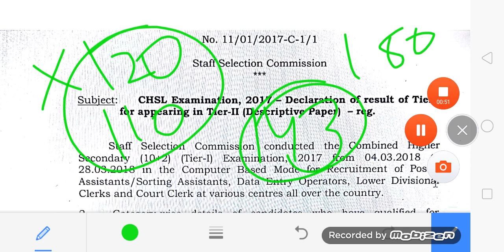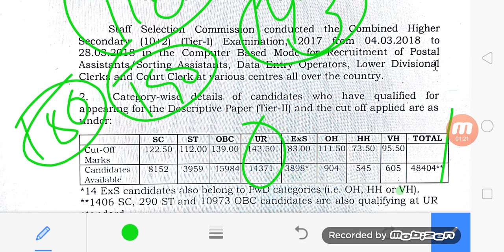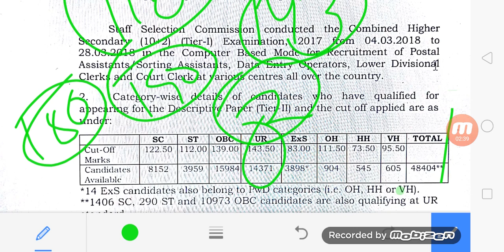SSC CHSL 2018 CUT OFF SO HIGH REASONS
Why SSC CHSL cut off is so high.
Cheating in SSC.